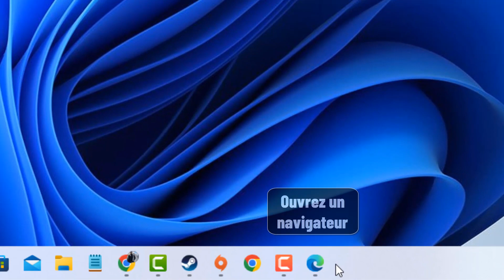Comment acheter FIFA 23 moins cher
Cela peut paraître incroyable, mais il y a encore des personnes qui ne savent comment avoir FIFA 22 moins cher Ce Tuto est destiné à ceux qui veulent y faire leurs premiers pas

Où acheter FIFA 23 PS4 moins cher
Bien que le célèbre jeu de football ait généralement un prix de vente fixe, il existe toujours un moyen de se procurer le jeu pour moins cher.
Découvrez comment vous pouvez économiser en achetant le dernier jeu du FIFA 23. Alors comment avoir FIFA 22 pas cher ?

Bon, on va vous enseigner une technique pour connaître comment avoir FIFA moin cher

Comment avoir FIFA 23 le moins cher possible
Les abonnés à EA Play paient 10 % de moins lorsqu'ils achètent des produits numériques via le tableau de bord EA Play, notamment des FIFA Points, le jeu complet FIFA 23 en mode achat et d'autres titres EA. L'avantage de cette réduction est qu'elle est valable pour les deux éditions, Standard et Ultimate, et pour toutes les plateformes.

Comment acheter FIFA 23 au meilleur prix
Ces instructions vous expliquent comment avoir FIFA 23 pas cher pas à pas
MÉTHODE 1
1- Ouvrez un navigateur
2- Allez sur le site suivant
3- Si vous achetez une carte à 50€ et deux cartes à 10€, cela signifie pour acheter FIFA 23 à 69 Euro vus couetra seulement 62 Euro
MÉTHODE 2
Alors savez vous comment acheter FIFA 23 moins cher, C'est tellement facile que vous l'avez imaginé. N'est-ce pas ?

J'espère que ce Tuto était très utile pour vous et que vous avez appris FIFA 23 moins cher

Si vous avez des questions sur le sujet 'comment avoir FIFA moin cher', n'hésitez pas à les poster sur les Commentaires

N'hésitez pas à partager cette vidéo avec vos proches et vos amis pour leur expliquer comment avoir FIFA 23 moins cher

Tuto : comment acheter FIFA 23 moins cher

Catégorie : comment avoir FIFA 22 moins cher

Voir aussi :
Comment avoir FIFA moin cher